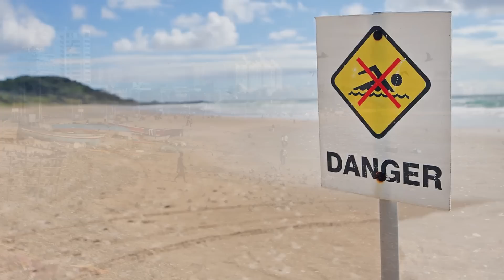10 Most Dangerous Beaches In The World